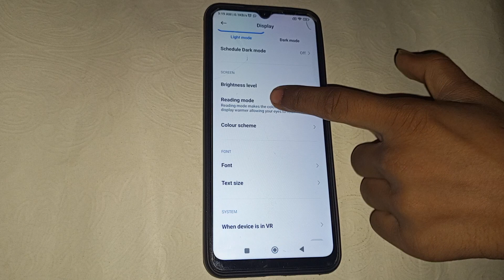how to on night mode in Poco M2 , Poco M2 Mein night Mode Kaise on Karen